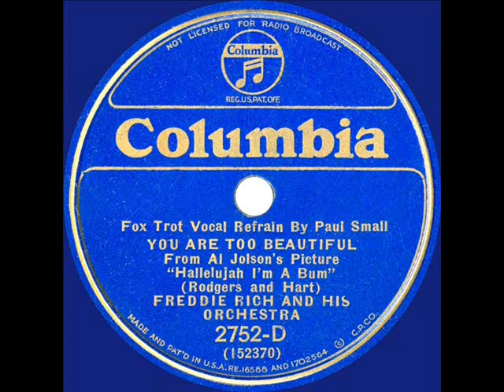1933 Fred Rich - You Are Too Beautiful (Paul Small, vocal)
Rodgers & Hart tune from Lewis Milestone’s unusual film musical “Hallelujah I’m A Bum,” introduced on-screen by Al Jolson in an uncharacteristically humble and sympathetic role (here’s Al’s version For the Rich flipside “There’s A House On A Hill,” listen

From 78rpm Columbia 2752-D - You Are Too Beautiful (Rodgers-Hart) by Freddie Rich & his Orchestra, vocal by Paul Small, recorded in NYC February 7, 1933 .